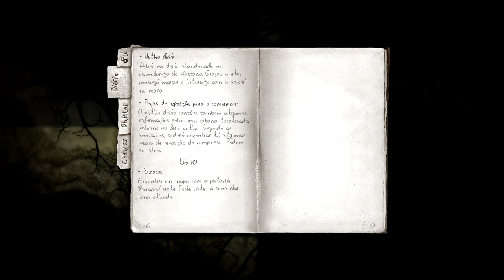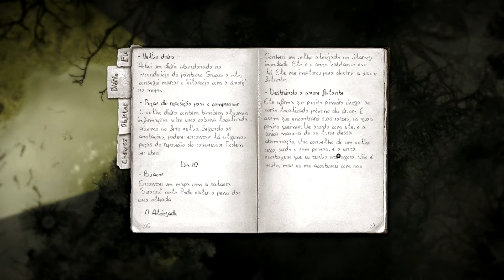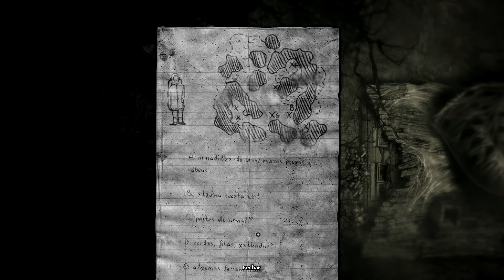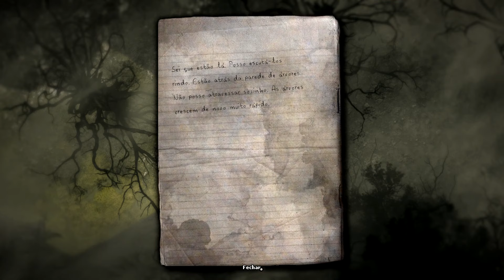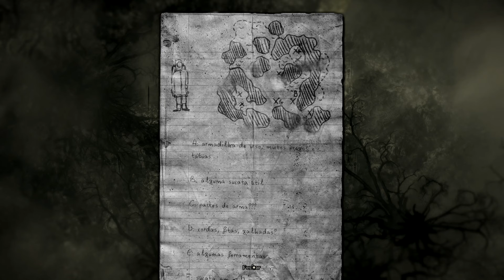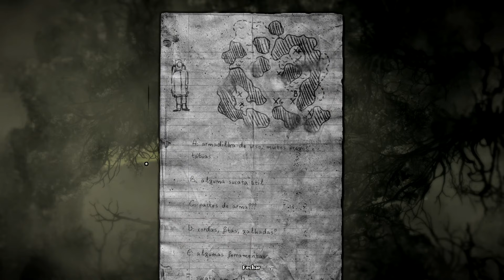O PÂNTANO | Darkwood #5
novo servidor do discord medo e desespero
Darkwood: Episódio 5/6